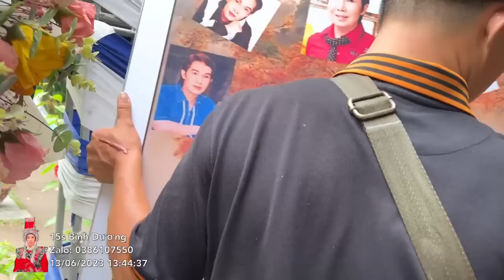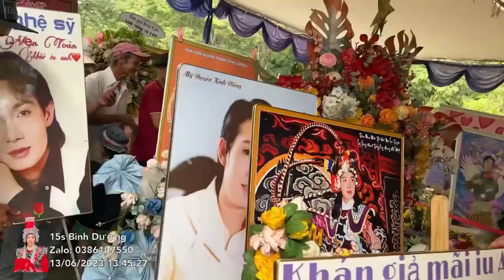TRỜI MƯA LAI RAI: MẤY ANH YOUTUBER đấu giá BÁO VẬT của Cậu ĐỂ XÂY NHÀ MỒ